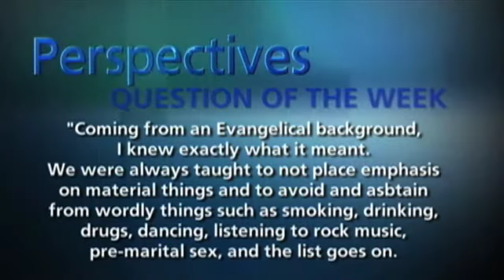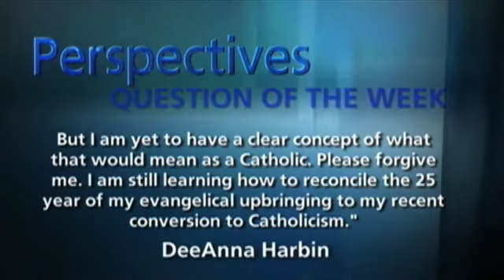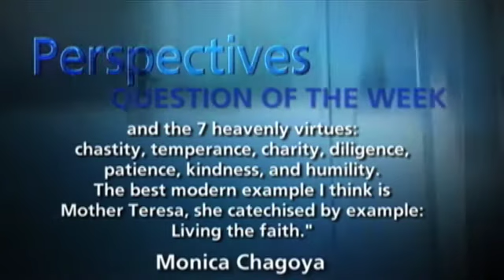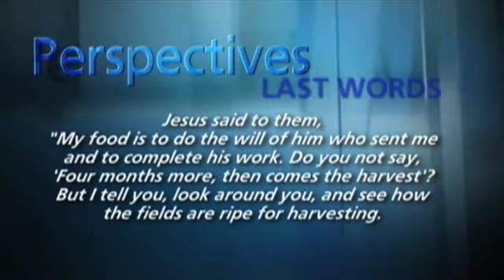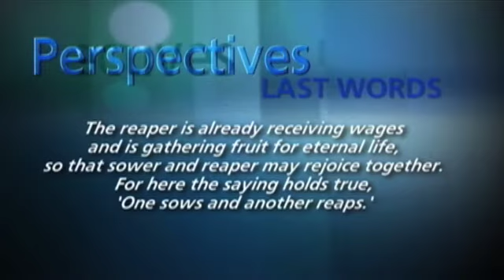Living in the World: The Focolare Movement - Perspectives Weekly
Focolare comes from the Italian word meaning "hearth" or "family fireside". This is a concept whose absence has been sorely felt in our times. People don't gather around warmth communally anymore. Since the time of the fireside gatherings we have scrambled and sought ways to replicate this unique and necessary source of fellowship and solidarity that the hearth used to unfailingly provide.

On this Perspectives episode Pedro Guevara-Mann speaks with Tim King and Jeroen Van Der Biezen both are members of the Focolare movement. They share how we can be in the world and not of the world, and also explain about what the Focolare movement is.